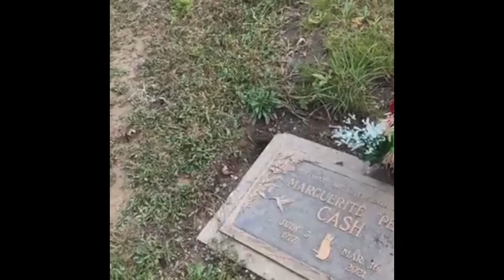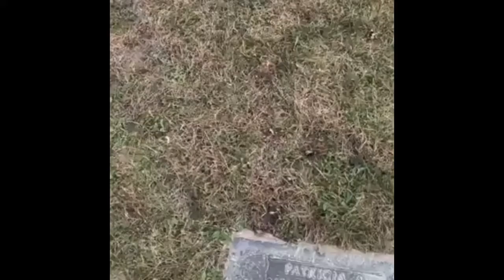Visit to my Mom’s still fresh grave is Sobering.